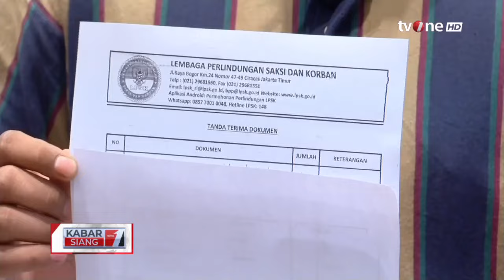Polda Sumbar Olah TKP Kasus Tewasnya Afif Maulana | Kabar Siang tvOne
Kabar Siang, - Polda Sumbar Olah TKP Kasus Tewasnya Afif Maulana | Kabar Siang tvOne

Kepolisian Daerah Sumatra Barat (Sumbar) bersama Komisi Kepolisian Negara Republik Indonesia (Kompolnas) merekonstruksi peristiwa yang berkaitan dengan tewasnya siswa SMP bernama Afif Maulana di Kuranji, Padang, provinsi setempat.

KABSI01
TOM01
FM01